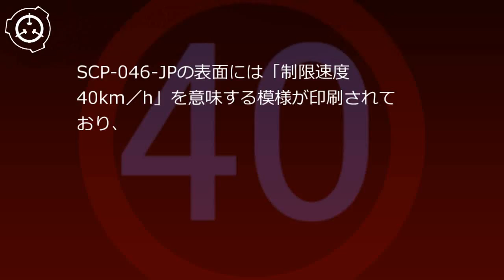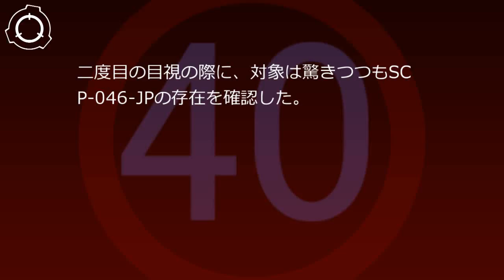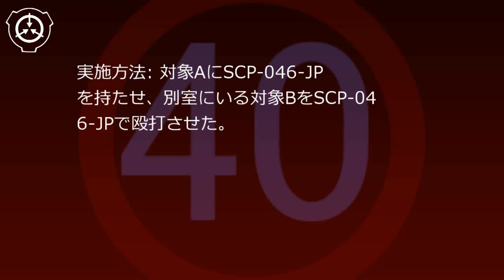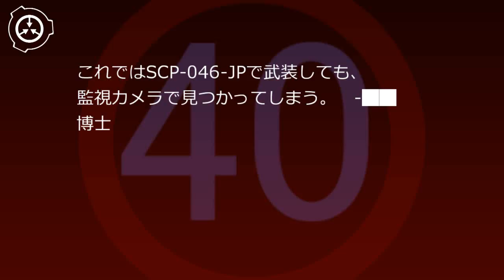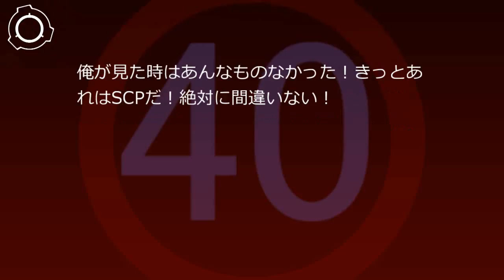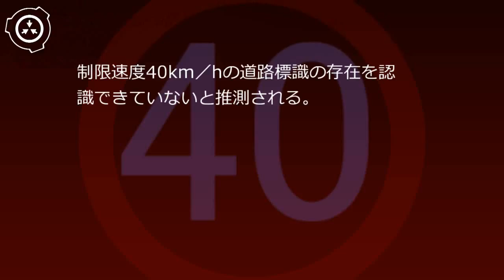SCP財団機密データ：SCP-046-JP - ネズミ取りの部品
SCP-046-JPは██県内の県道███号線沿いに設置されていた交通標識です。SCP-046-JPの表面には「制限速度40km/h」を意味する模様が印刷されており、回収地点の道路の制限速度もその通りでした。SCP-046-JPは材質、表面の塗装、形状のいずれも一般的な道路標識と変わりがありません。